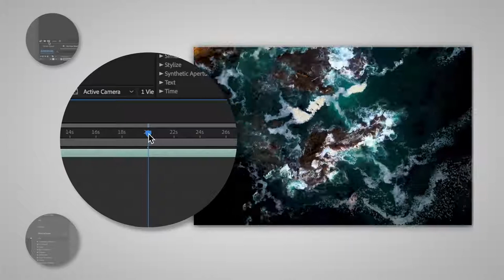Adobe Creative Cloud | How to Make a Kaleidoscope Effect in After Effects